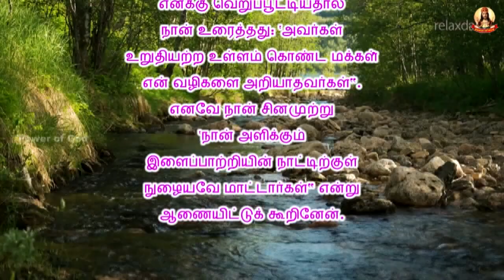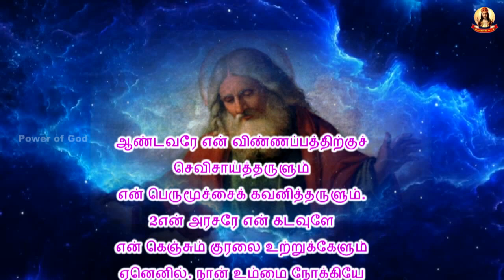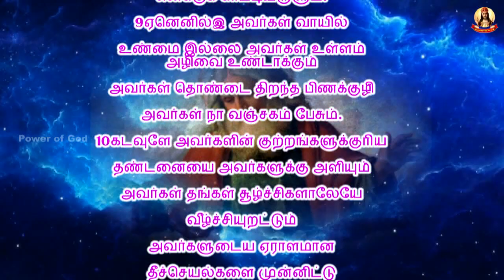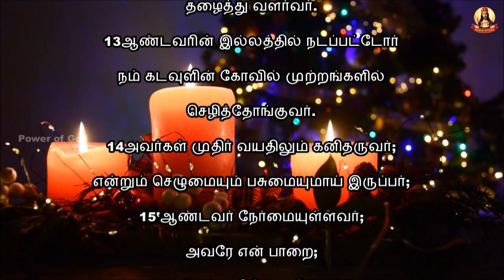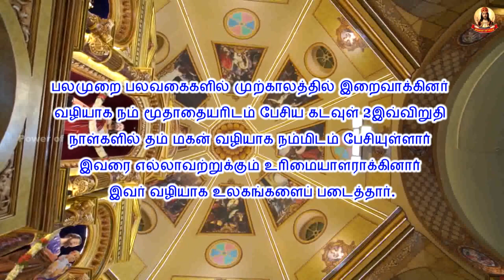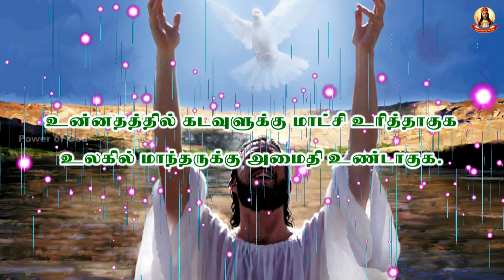காலை மன்றாட்டு + கிறிஸ்து பிறப்பு பெருவிழா திங்கள்